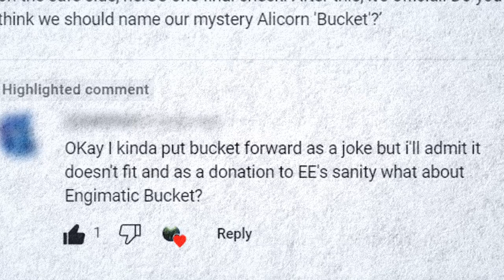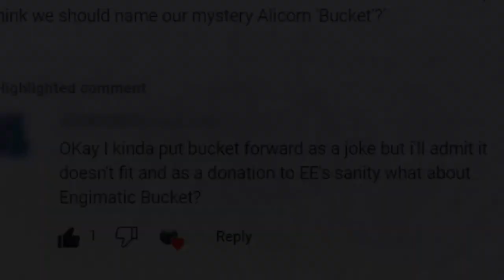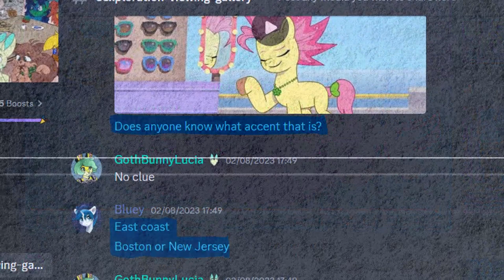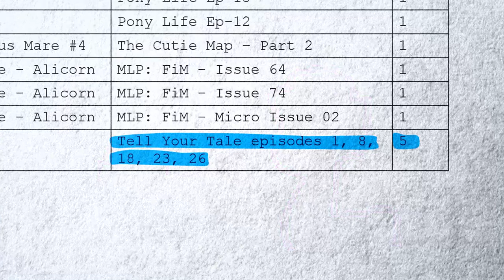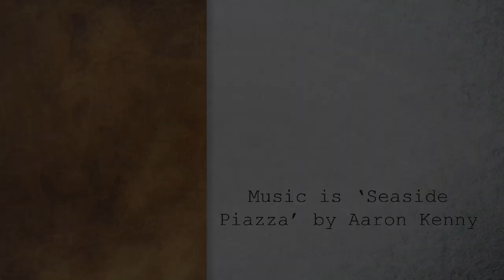ECS Files: Mystery Alicorn of Tell Your Tale [Bucket / Shiny Sparks Update], A Quick MLP Rundown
A quick further look into a G5 background character known for her numerous alicorn appearances.

YouTube - My Little Pony Official - My Little Pony: Tell Your Tale | MANE MELODY Karaoke Beauty Salon | Full Episode:

Equestria Daily - Name This Pony - Naming Background Ponies From My Little Pony a New Generation - Results! by Sethisto